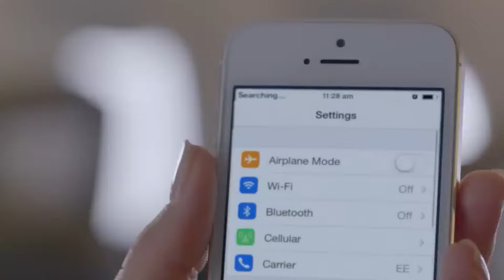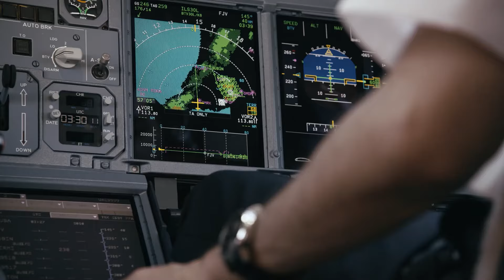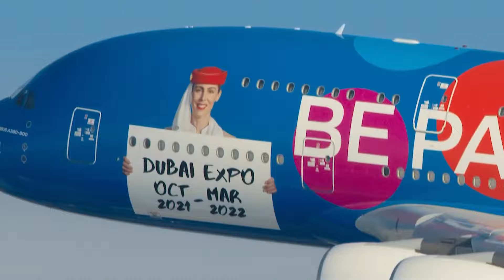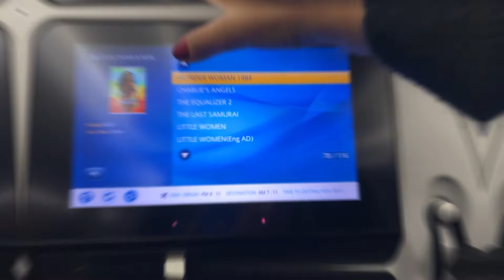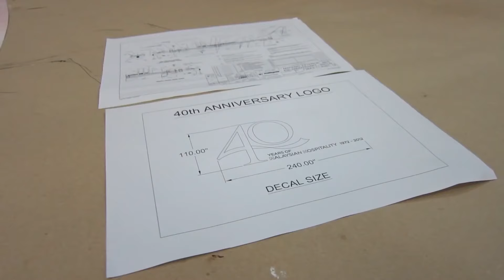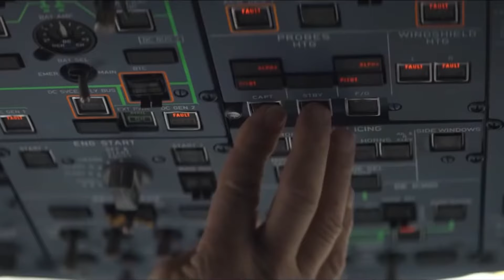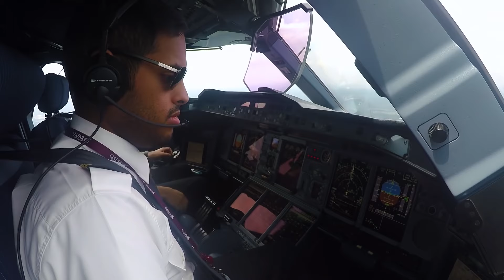Conquering the Skies: Airlines Maintain Dominance in 2024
Dominating Airlines Of 2024

Get ready to soar through the skies as we unveil the dominating airlines of 2024! These industry giants are redefining air travel with cutting-edge technology and unparalleled service. Join us as we take a look at the airlines setting the standard for excellence in the aviation world. Let's dive in, shall we?

Number 6. Qantas Airline
Number 5. Emirates Airline
Number 4. ANA Airline
Number 3. Singapore Airlines
Number 2. Air New Zealand
Number 1. Qatar Airways

Airlines are more than just their loyalty programs, which is why this year - for the first time - we've determined the best overall airline brand. Some travelers might prioritize an airline that always gets their checked bag to their final destination, while travelers who prefer to take a carry-on may want an airline that includes a carry-on with their ticket, regardless of the fare class.

With this in mind, we prioritized elements of the flight experience that offer clear, objective and measurable benefits. We then boiled these elements into a single overall rating across airlines.